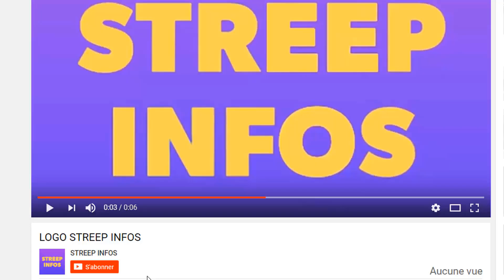Bébé sans 0s est devenu fou? «la reponse de claire bahi»/il a décidé de suivre Dieu!